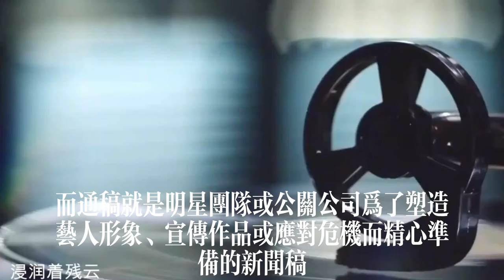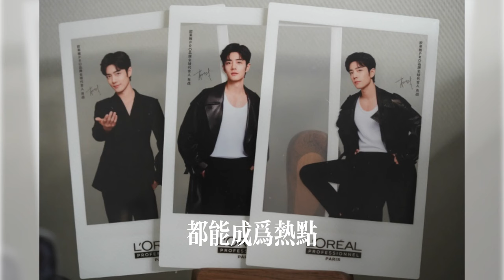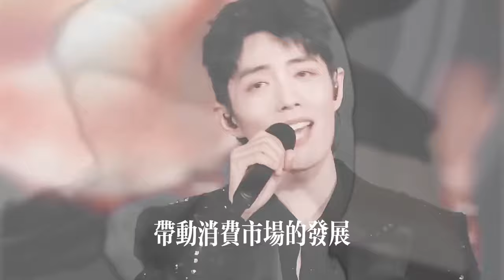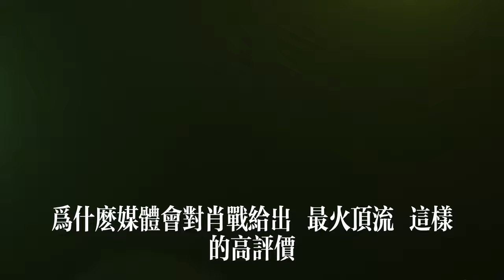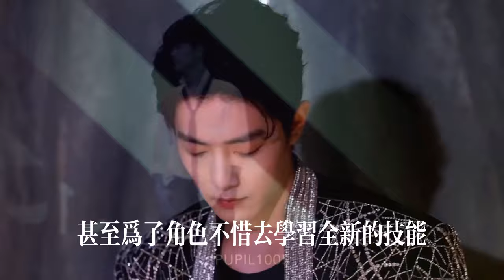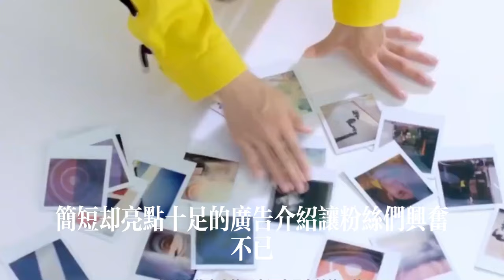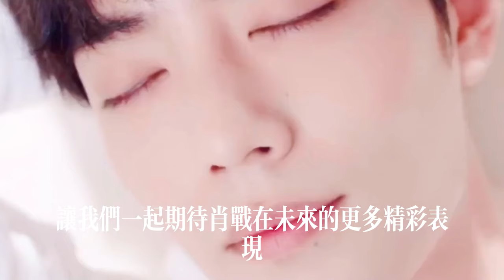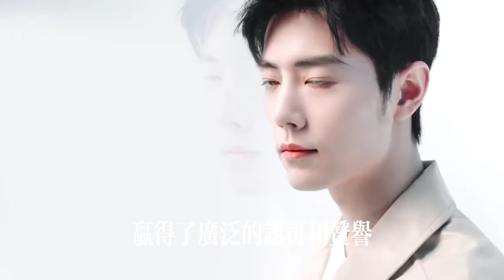绝密揭露？肖战《藏海传》内幕曝光，揭秘娱乐圈“通稿”！